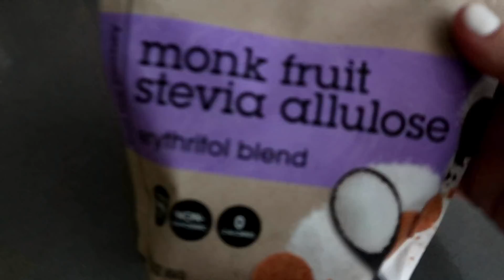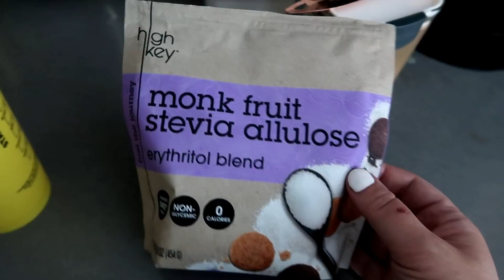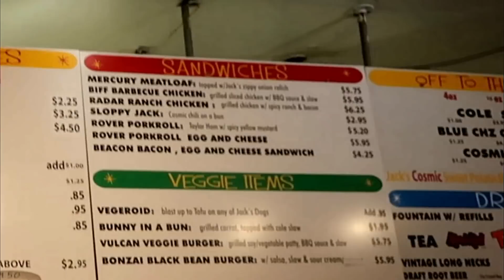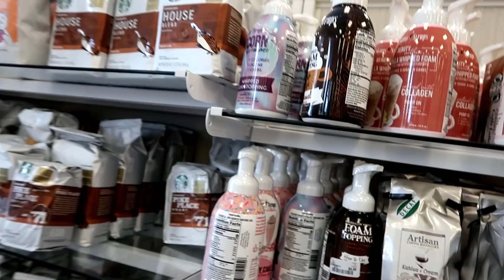Can She Stay Keto? // On the Road again DITL Vlog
Can She Stay Keto on the road again? Traveling to J's Mama's house to help her move! Going to be a crazy busy few days.

Welcome Welcome- I’m so glad you found my little corner of YouTube friend! I am a mom, a wife, a nurse and chronic pain survivor on a journey to better health and wellness for myself, as well as my family! I am newly post op VSG, vertical sleeve gastrectomy surgery. Prior to Surgery I found Keto, and it has changed my life!! The Bariatric KETO LIFESTYLE is not only aiding me in losing weight, but it has helped my pain levels, brain fog, and energy levels more than I knew was possible. That alone has me on FIRE for Keto. I have ALWAYS loved to COOK- feeding people makes my day - so I decided to include lots of healthy keto cook with me vlogs on my channel! This channel will be all about my weight loss journey, with Keto cook with me, Grocery Hauls and Meal Planning, as well as DITL type vlogs thrown in!

My STATS
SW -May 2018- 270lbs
Day of Surgery - Nov 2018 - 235
Today - 185
Total Loss 85 lbs

Links to accounts I use to SAVE MONEY, and or MAKE MONEY BACK! Feel free to use these links to make some money back on things you already are spending money on as well!!! ( I do get a kickback if you use my link, but it doesn't cost you anything at all, on most of them it actually gives you a Monetary BONUS when you start!)
Fuel Rewards - Save 5 cents on every fill up at Shell Stations
Lolli’s Low Carb Granola (use code timetoshrink)

You should not make any change in your health regimen or diet before first consulting a physician and obtaining a medical exam, diagnosis, and recommendation. Always seek the advice of a physician or other qualified health provider with any questions you may have regarding a medical condition. This is a lifestyle choice that I have made with the guidance of my doctor and I am sharing my journey.